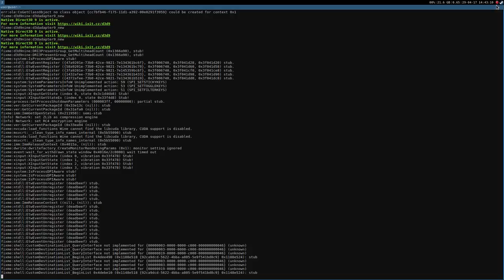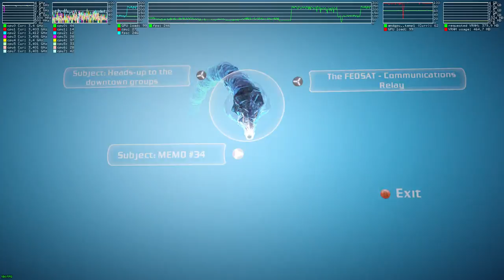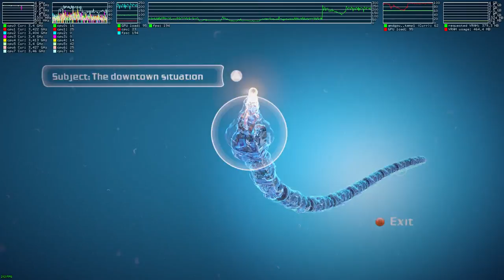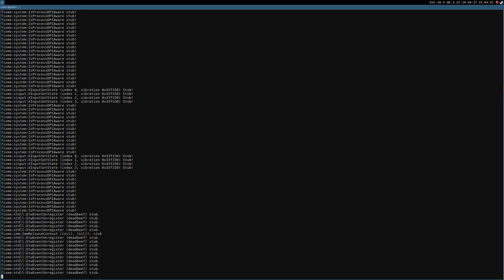Bionic Commando ·· Linux Gameplay using Wine Gallium Nine